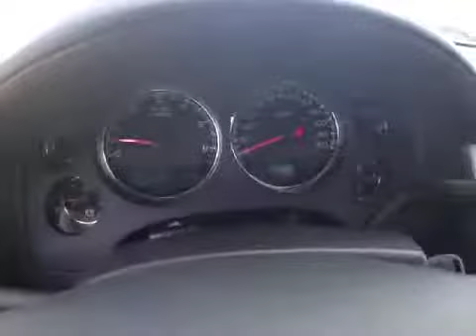2012 Chevrolet Silverado 1500 @ Johnny Londoff Chevrolet - Florissant, MO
2012 Chevrolet Silverado 1500  @ Johnny Londoff Chevrolet - Florissant, MO